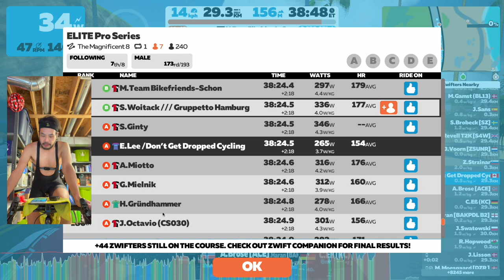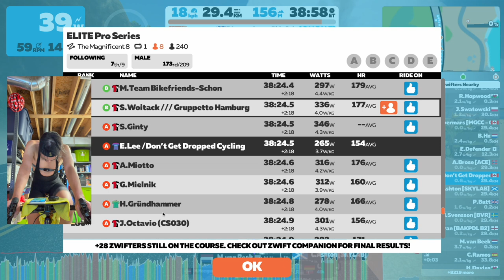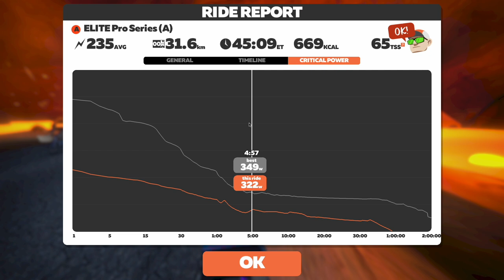Average Joe vs. Zwift ELITE PRO'S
ELITE Pro Series
The Magnificent 8, 1 Lap, 29km

0:00 Intro
5:32 Start of Race
11:42 Dirty Sorpresa Climb
14:59 Hilly KOM Reverse
25:26 Fuego Flats Forward Sprint
36:06 Ramp out of Desert
42:05 Final 1.5km
44:13 Zwift Power Results
50:42 Ride Stats